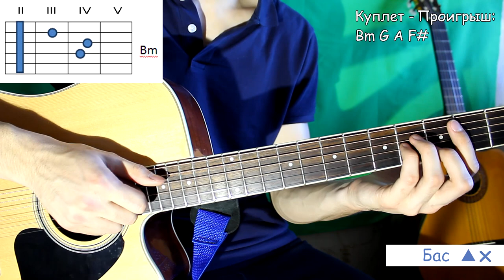Ленинград - Экспонат (НА ЛАБУТЕНАХ) Полный Разбор Песни/Как играть на Гитаре ЭКСПОНАТ [2 часть]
♥Самый Полный Разбор Песни ЛЕНИНГРАД - ЭКСПОНАТ (НА ЛАБУТЕНАХ) на ГИТАРЕ! РАЗБОР СОЛО ИЗ ПЕСНИ!
♥Пройди Курс "Освоим Гитару за 7 Дней и Выучим Любимую Песню

0:00 - Разбор Соло Экспонат
02:26 - 2 Куплет, аккорды
04:40 - 2 Припев, новый бой
06:56 - 3 куплет, новый бой
08:30 - Последний Припев
10:36 - Заключение

- Как Играть Группа Пицца - Мама
- Как Играть Егор Крид (KReeD) - Самая Самая
- Как играть Ария - Потерянный рай